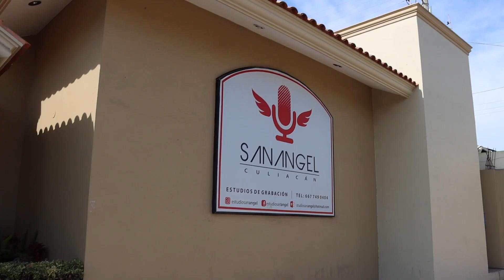¡Que Buena Comida Hacen en Culiacán!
Nos venimos a probar la famosa comida de Culiacán, aquí les decimos que tan buena está y que recomendamos.